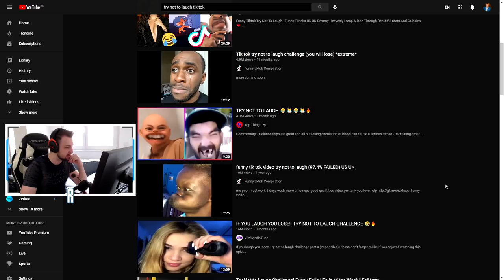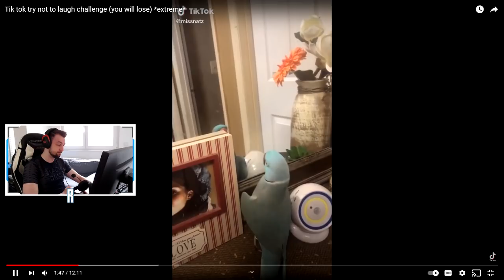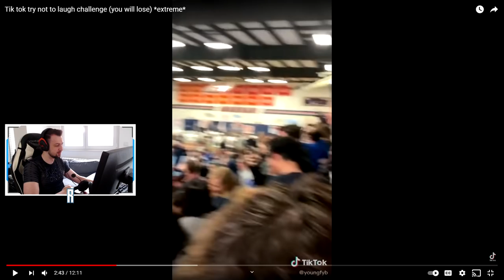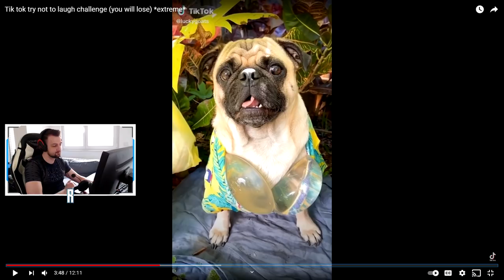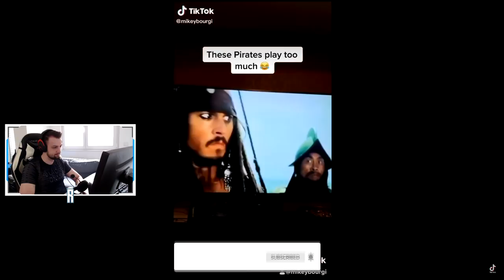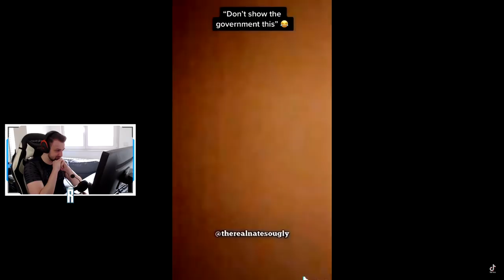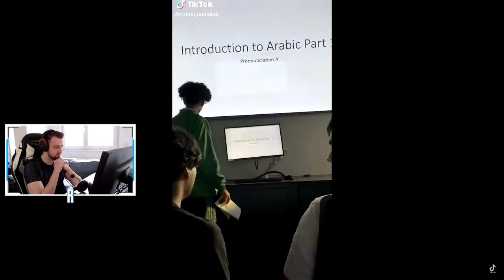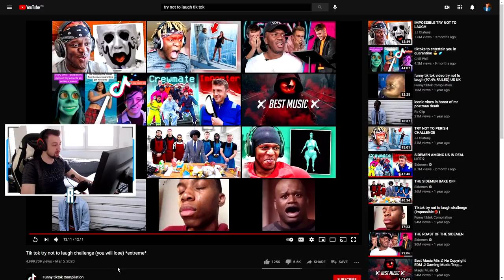POKUSAJ DA SE NE NASMEJES (TIK TOK EDITION)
PC Specs:

CPU: Intel i7 4790k @ 4.6ghz [OC]
GPU: Asus Strix GTX 1060 6GB
Motherboard: GA Z97X-GAMING GT
Cooling Fan: CoolerMaster HyperEvo 212 v2
Ram: 8GB HyperX Fury @ 2200Mhz
PSU: CoolerMaster 750M
Oprema:

Mouse: Zowie EC1-B
Keyboard: LogitechG PRO
Headset: HyperX Cloud II
Mousepad: SteelSeries QCK Heavy
Display: Benq XL2411Z @ 144hz
Crosshair:
CRSHR CODE: CSGO-rjL4D-k78Y8-btzH4-n3P4j-QWT4M
cl_crosshairalpha "999"
cl_crosshairsize "2"
cl_crosshairgap "-4"
cl_crosshairdot "0"
cl_crosshairthickness "1"
cl_crosshaircolor "1"
cl_crosshairgap_useweaponvalue "0"
cl_crosshairstyle "4"
cl_crosshairusealpha "1"
cl_fixedcrosshairgap "0"
cl_crosshair_drawoutline "0"
Viewmodel:

viewmodel_fov 67;
viewmodel_offset_x 2.5;
viewmodel_offset_y 1.5;
viewmodel_offset_z -1.5;
viewmodel_recoil "1"

cl_viewmodel_shift_left_amt "1.5"
cl_viewmodel_shift_right_amt "0.75"
cl_bob_lower_amt "5"
cl_bobamt_lat "0.4"
cl_bobamt_vert "0.25"
cl_bobcycle "0.98"